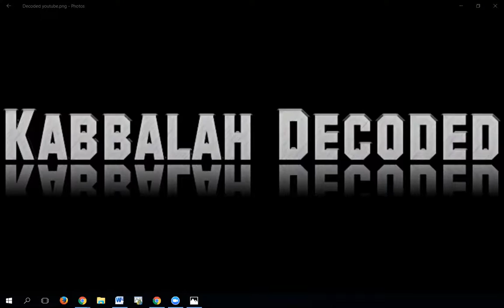When You go to War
The spiritual dimension of war and taking captives